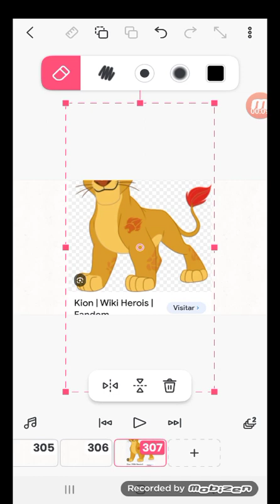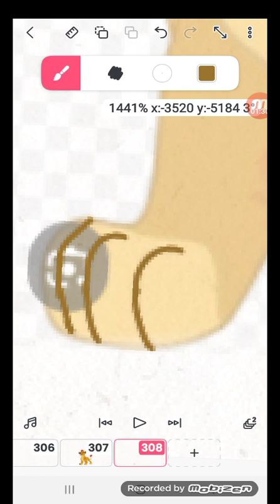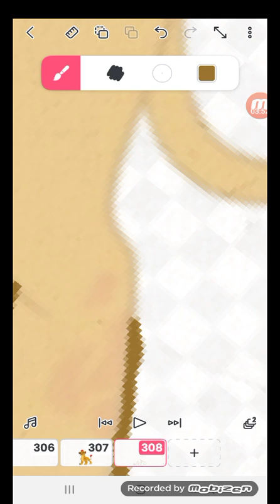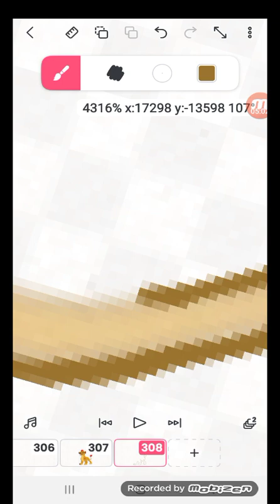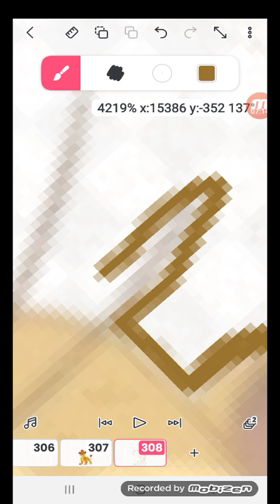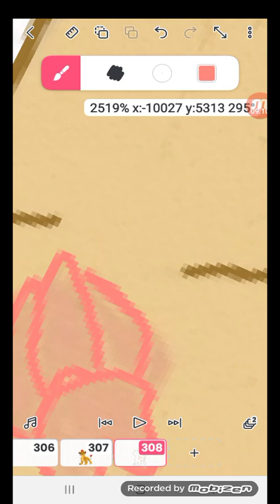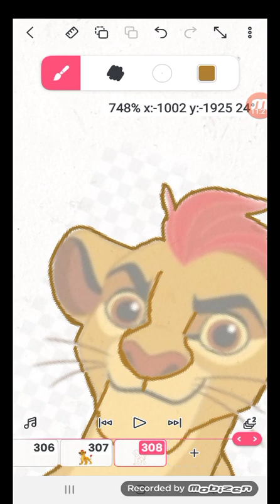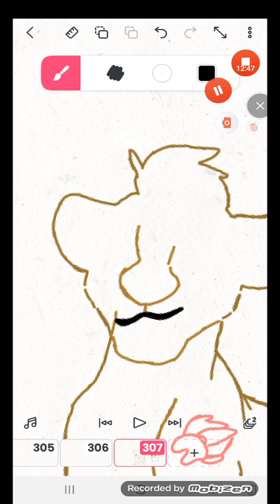tutorial como desenha o kion*se vc quiser fazer a boca os olho faz tbm*